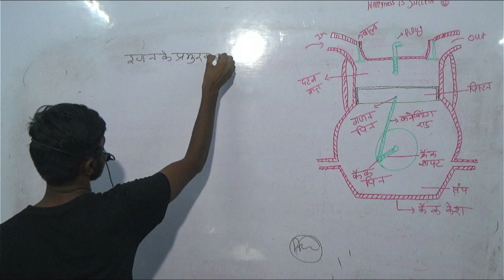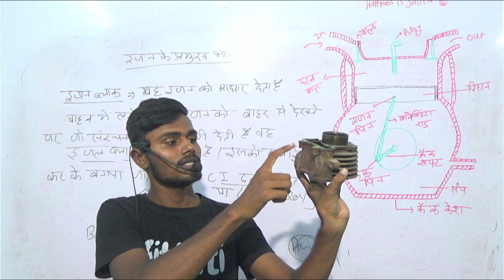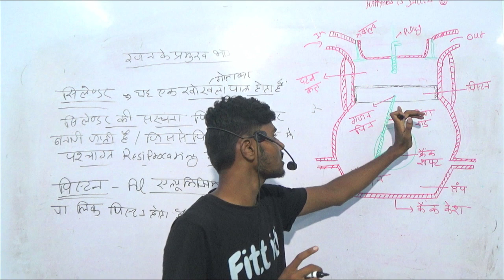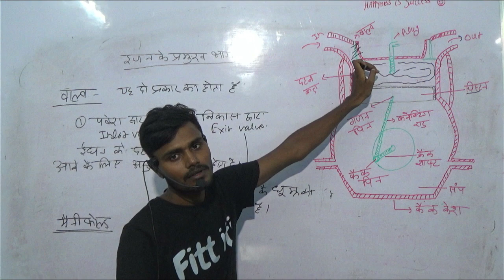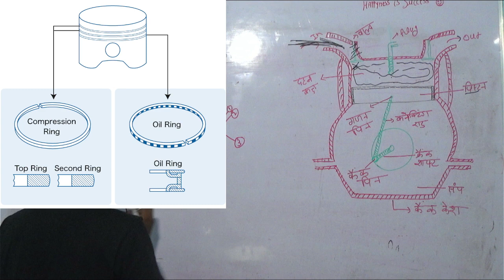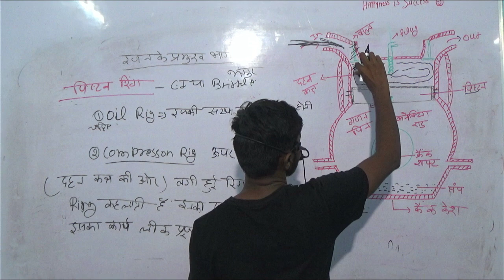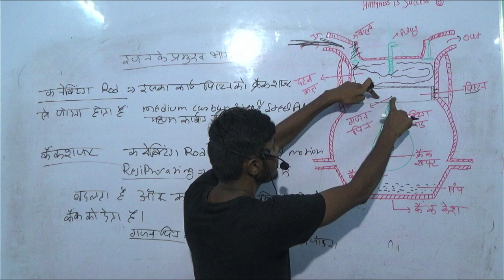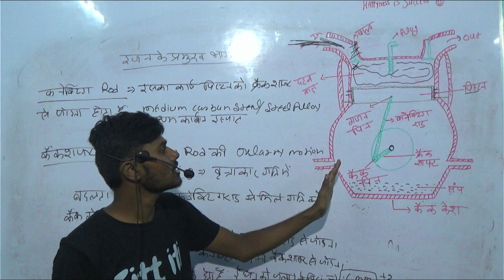lec-3 / Diesel mechanic full course / इंजन के प्रमुख अवयव / alp Diesel mechanic classes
Diesel mechanic full course / Diesel mechanic class / alp Diesel mechanic classes
ITI Diesel Mechanic Theory | Diesel Mechanic Trade Theory | Diesel Mechanic Theory By abhishek sir

Welder book(hindi)

Electrician book

diesel mechanic

diesel mechanic theory question

diesel mechanic theory full course

diesel mechanic course iti

diesel mechanic course in hindi

diesel mechanic course online free

Diesel mechanic live class

diesel mechanic cti entrance class

diesel mechanic cti entrance 2021

cti entrance diesel mechanic class

cti entrance exam 2021 diesel mechanic
 class

NMDC Diesel mechanic theory

National Mineral development Corporation Diesel Mechanic Class

Classification of engine

engine ka vargikaran